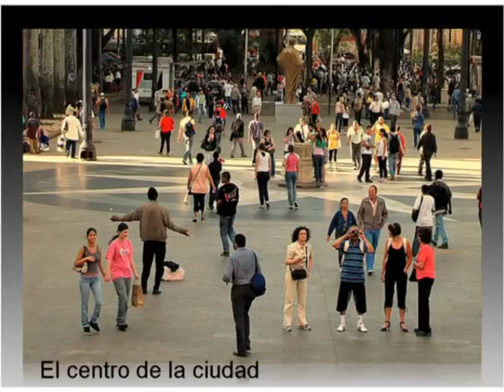Fotorelat de Pedro.avi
Experiència de fotorelat fruit del taller "Narrar-nos. Contem històries!" realitzat durant la III Jornada Tic i Presó (CEJFE, 14 de juny de 2012)